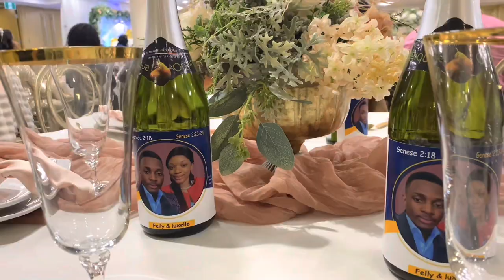Felly & Luxelle Wedding. (Canada WINNIPEG)